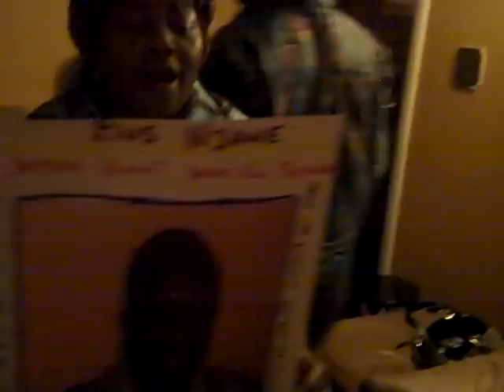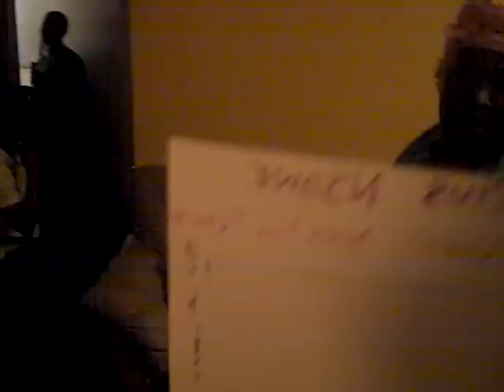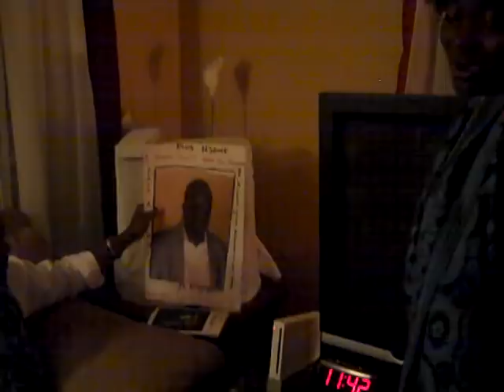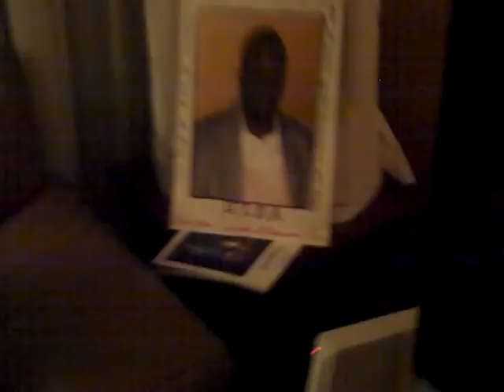HCDA Mourning PIUS NJAWE 3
Haut-Nkam Cultural and Development Association (HCDA) also known as Haut-Nkam Washington DC mourning the death of Pius Njawe.